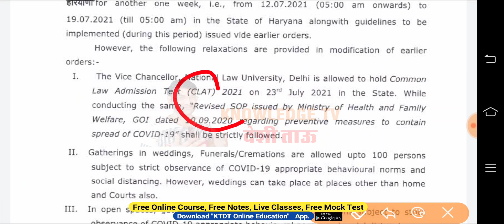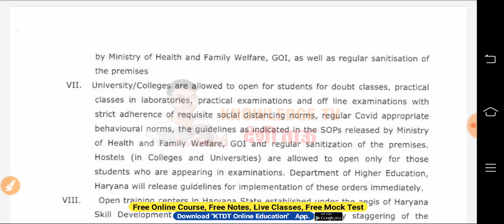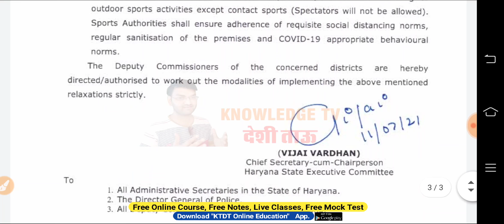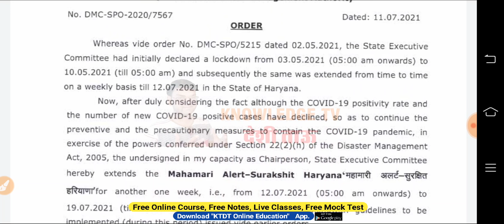हरियाणा में फिर से बड़ा लॉकडाउन कोचिंग सेंटर खुल गए हैं और क्या चीजें खोली देखिए- KTDT